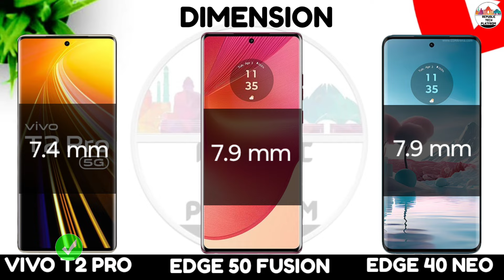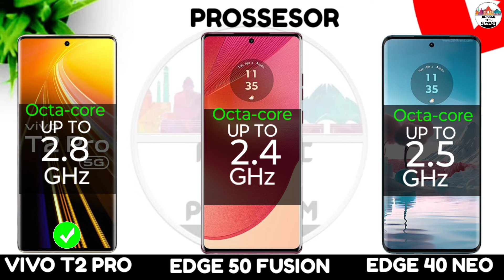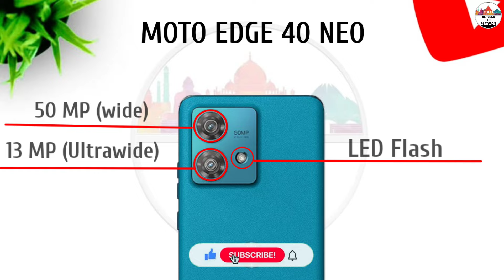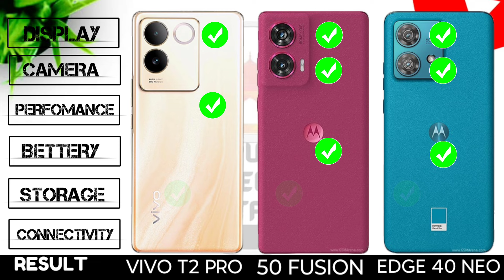Vivo T2 Pro Vs Moto Edge 50 Fusion Vs Moto Edge 40 Neo